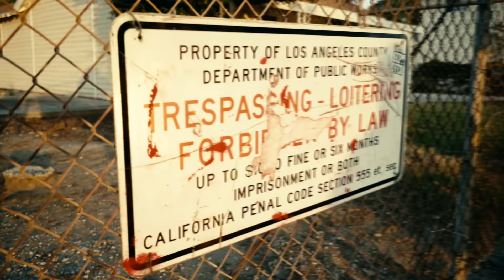Lefty Gunplay - Walk Em Down (Official Music Video)